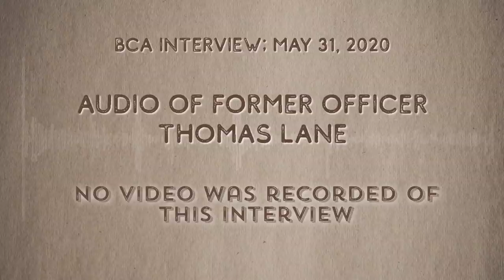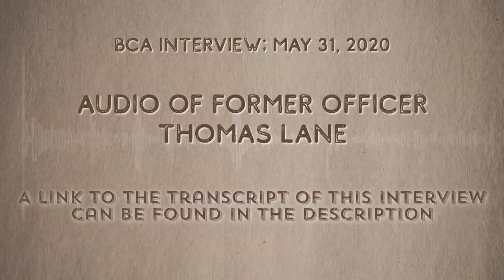FULL: Thomas Lane interview by BCA (link to new one with cleaned up audio in description)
Six days after George Floyd's death now former police officer Thomas Lane was questioned, and it's fascinating.
On May 31, 2020 former Minneapolis Police Officer Thomas Lane -- one of the four officers charged with murdering Mr. Floyd -- submitted to an interview with the Minnesota Bureau of Criminal Apprehension, or BCA. Unlike Tou Thao's interview with BCA, Lane's was not videotaped, but only recorded on audio. I'm covering the trial on Twitter and am pretty well buried in it, and it just bugged me that Lane's interview wasn't available on YouTube, so without going to the extra trouble of adding the transcript to the video, I am still posting it.
It is an exhibit in his, Thao's, and Keung's case as well as a public record, so there's no reason it should not be available on this platform for anyone interested in these cases or who wants more information regarding George Floyd.

Since some have asked about more information, here's the main page for all the docs in Chauvin's case, with links to the other 3 officers' cases. There are tons of documents & the "descriptions" are minimal, but nonetheless...
*as most of you will know, the trial of all four officers was initially going to be together, but Chauvin's was separated from the other three last year. This record is still very interesting in giving context to the whole event, and especially Derek Chauvin, who a trainer of Thomas Lane, who had only been on the job for four days.